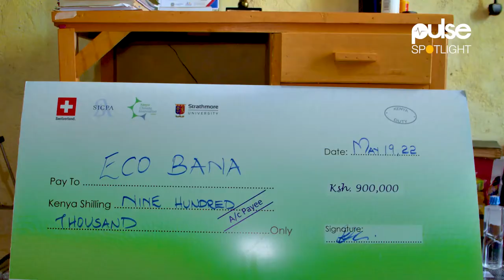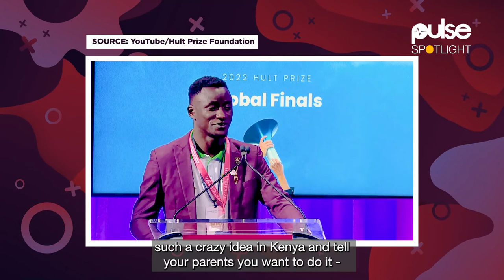How Students Turn Banana Waste Into Sanitary Pads | INSIDE THE HUSTLE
Kenyan students (Lennox Omondi, Keylie Muthoni Ogola, Brian Ndung’u, Tony Smith, and Dullah Ogutu) startup, Eco-Bana, won Ksh.120 Million in the 2022 Hult Prize Global Finals. The entrepreneurs are students at St. Paul's University in Kenya. Their hustle is to make biodegradable sanitary pads from banana fibre.